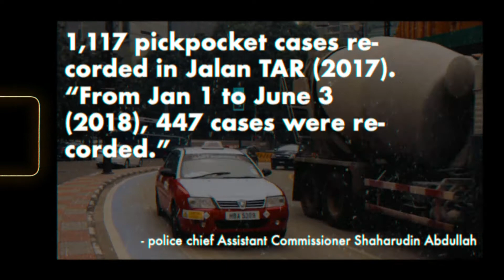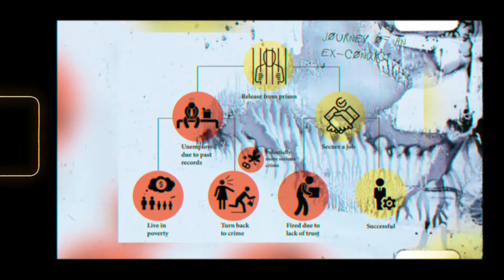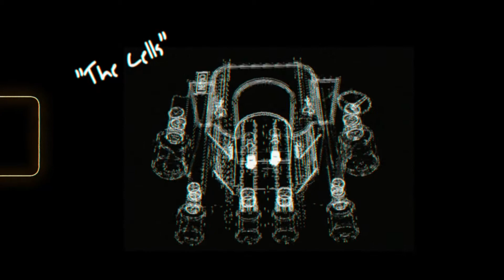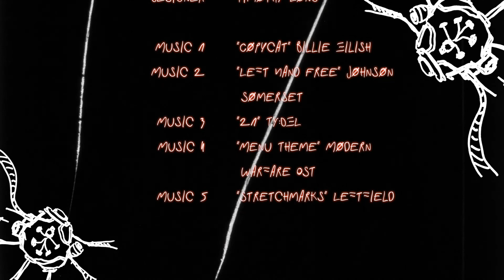Crimebrulee: The Sin City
A concept by Timothy Long.